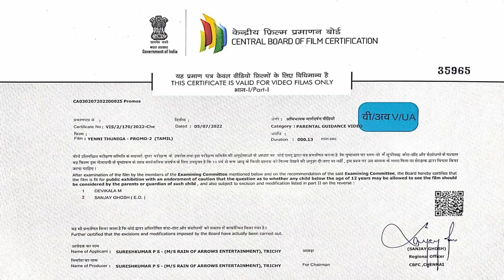🤩 Trichy-யில் கோலாகலமாக நடந்த Sivakarthikeyan வீட்டு விஷேசம் | Wife Aarthi, Maveeran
Actor Sivakarthikeyan went to his native place Trichy for his family function. There he played cricket with his relatives and also met his fans from that surroundings. Aarthi Sivakarthikeyan draw her husband and her children names on her hand using Mehandi. Those pictures and videos have gone viral on social media.